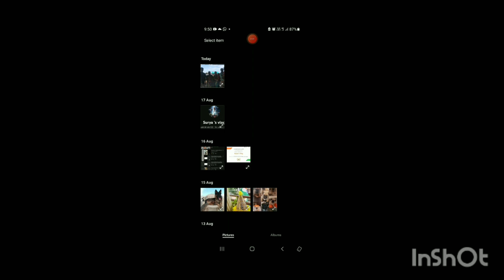Minecraft/Gamming video/Surya 's vlog/Tamil